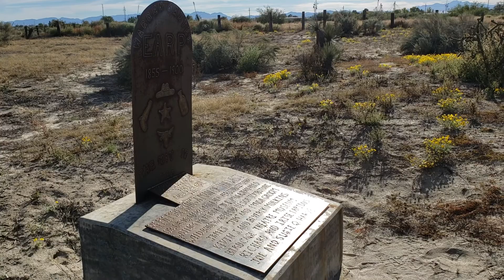Warren Earp's Grave In Wilcox, Arizona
Visiting the grave of Wyatt Eatps youngest brother Warren, in the old Wilcox Cemetery.  Warren was shot and killed in the old Headquaters saloon at the intersection of E. Maley St.and N. Railroad Avenue on July 6, 1900.